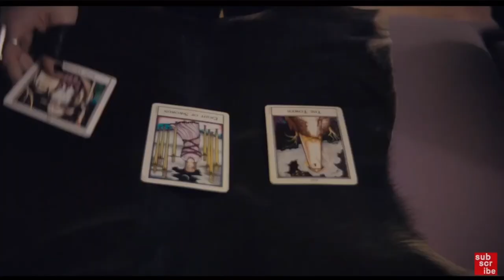NORWAY wrap up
I think the volume is a little wonky (too quiet?) in this one…🔊
And since this is a longish one I’ve added chapters for easy viewing :)

00:00 Intro
00:10 BOOK: The Faster I Walk, the Smaller I Am
04:36 Tangent about mentioning downsides in reviews
05:23 MOVIE: Mot Naturen (Out of Nature)
09:42 Out of Nature TRAILER
11:38 MOVIE: Gritt
17:53 Gritt TRAILER
20:10 Bye!

BOOK MENTIONED:
🔹The Faster I Walk, the Smaller I Am by Kjersti Annesdatter Skomsvold; translated by Kerri A. Pierce

FILMS MENTIONED:
🔹Out of Nature // Mot Naturen (2014) co-directed by and starring Ole Giæver with Marte Vold as co-director
🔹Gritt (2021) directed by Itonje Søimer Guttormsen

🌍 THE BASIC PREMISE
Every month we will choose 2 countries to read from. You can read from just one or both of the countries. 🧳📚

💫 BONUS POINTS
Try watching some films or cooking/baking recipes from the countries you’re reading from. 📺🍲

🌝 CHEAT MODE
Read in a language that isn’t English.🚫

HOSTS
📍 me 🙋🏾‍♀️